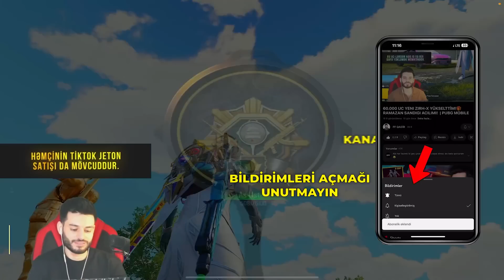CAVİDAN TEKERE DÜŞDÜ!! 🤣 DUO MAN SQUAD 🔥 | PUBG MOBILE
UC SEHIFEM WHATSAPP NOMRESI: 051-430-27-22

HƏR GÜN TİKTOKDA YAYIMDAYIQ!